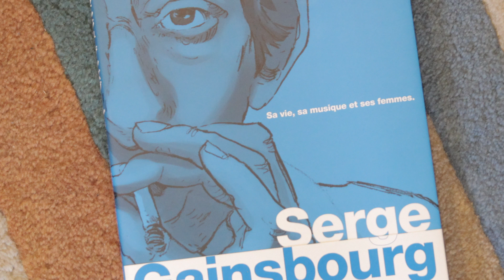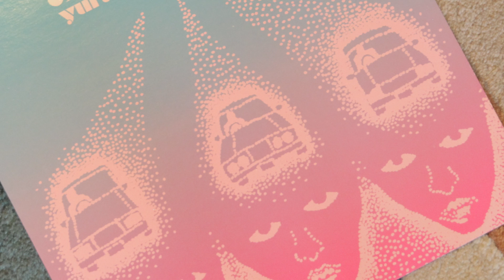Inside the Weird World of Kendra Ahimsa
Berawal dari luasnya referensi yang didapat dari ragam media seperti musik dan film, Kendra Ahimsa merangkum berbagai inspirasi yang disukai menjadi sebuah identitas yang mempengaruhi karyanya.

Lewat keberaniannya untuk tidak mengikuti arus dan terus mengeksplorasi kreativitas dan imajinasi dalam berkarya, Kendra berhasil menunjukkan kualitas karyanya yang berkarakter dan menjadi salah satu seniman dengan visi yang segar.